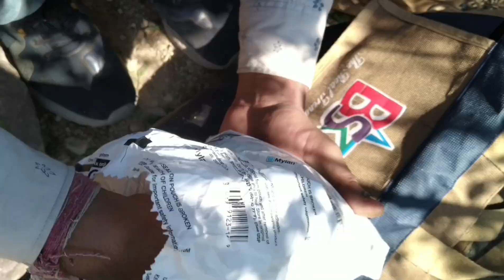salol on lanj road/nature view/chicken making/jungle